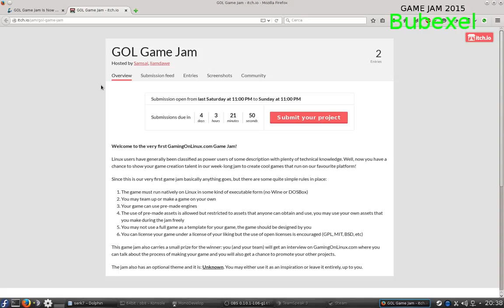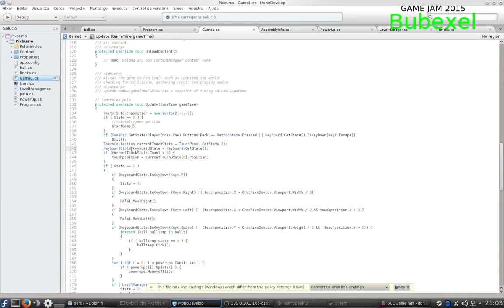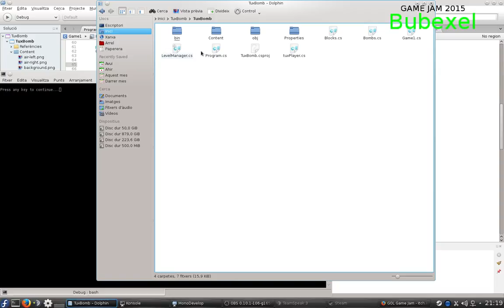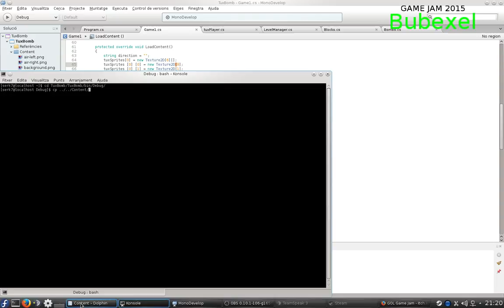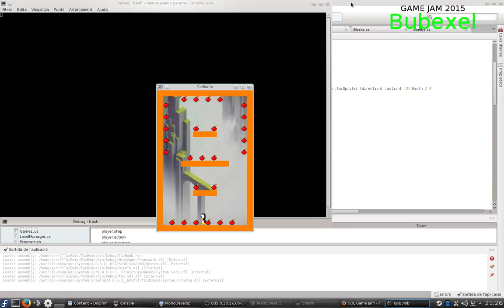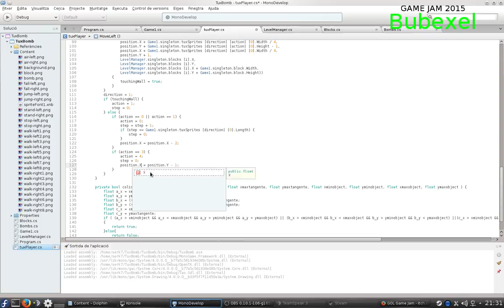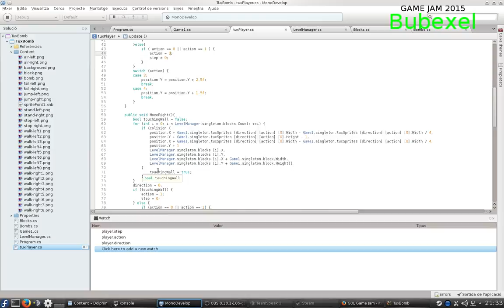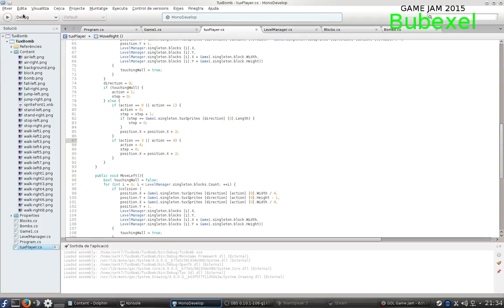Bomb Tux Develop ep.3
Creating the moves of character to move around the map, part 1